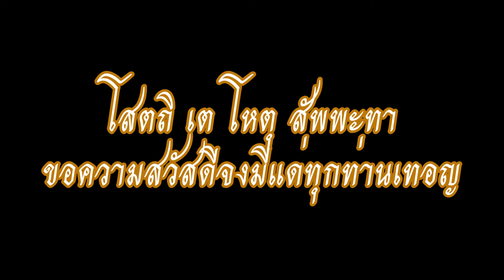พระอธิการณรงค์ สุจิณฺณธมฺโม แสดงความคิดเห็น ครั้งที่ 18 วันที่ 27 มิ.ย.-3.ก.ค.พ.ศ.2557